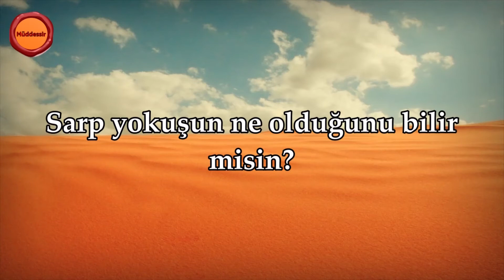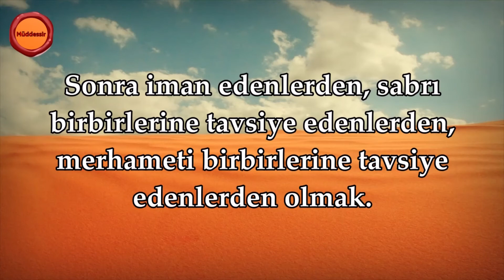Beled Suresi - Maher al Muaiqly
Sure Adı: Beled Suresi
Okuyan: Maher al Muaiqly